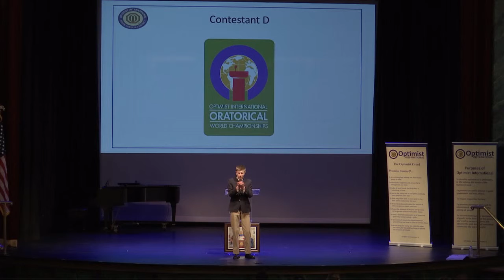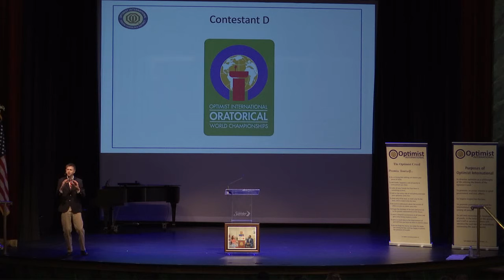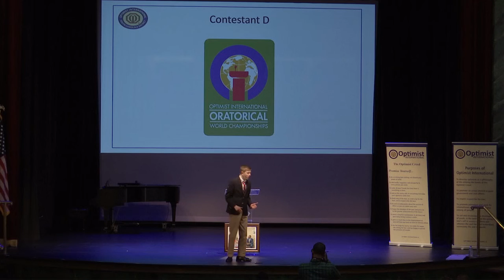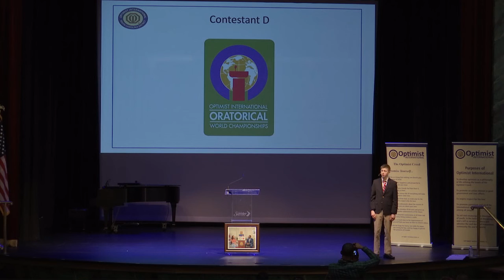Hudson Winfield SC Optimist Oratorical Contestant D 3rd Place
Hudson Winfield
Age 17
Waccamaw High School